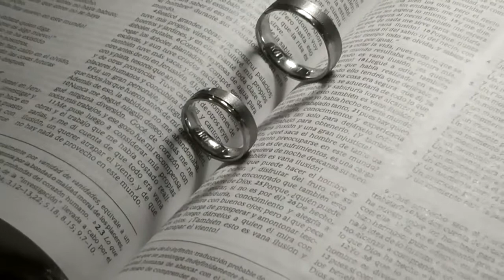DeJaVu Fotografía & Video KATTIA & CARLOS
Resumen de BODA ;-)